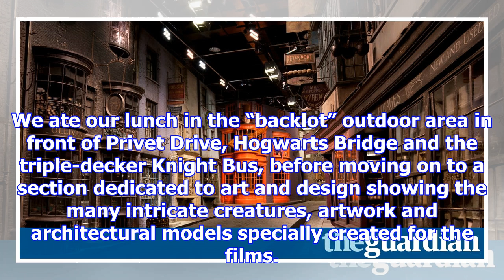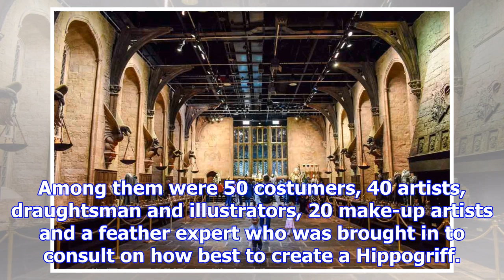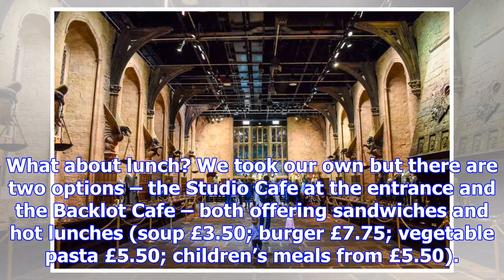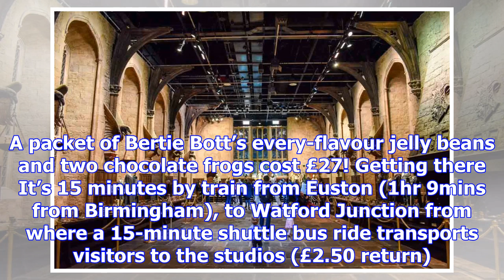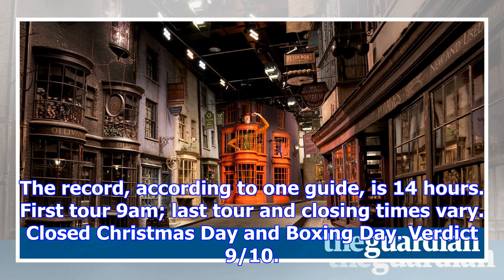Take the kids to … the making of harry potter, warner bros studio, leavesden, herts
A self-guided tour of the studio where the eight Harry Potter films were made. A vast hangar feature...